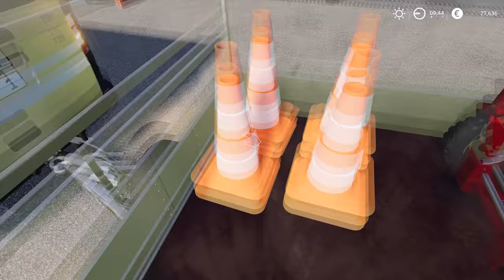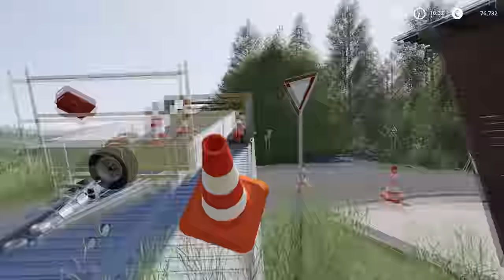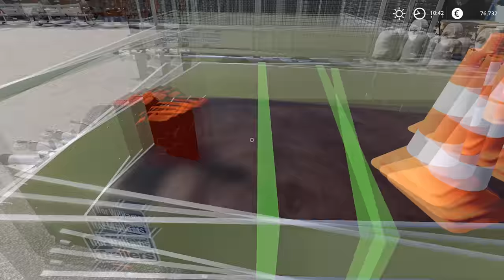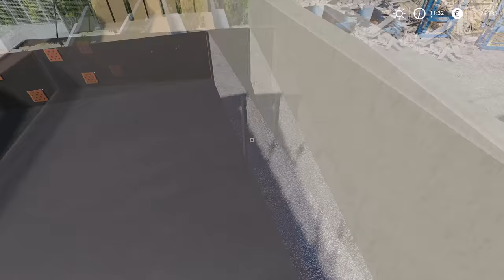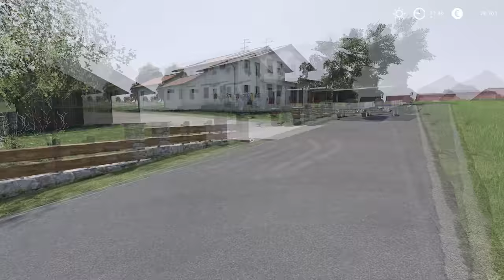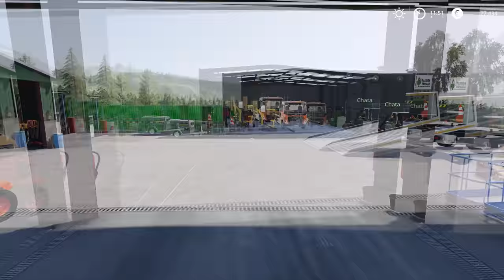Rescuing flipped VAN and MOWER | Lawn Care on Untergriesbach | Farming Simulator 19 | Episode 16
PC specs:
Processor: AMD Ryzen 9 3900X AM4
Motherboard: GIGABYTE MB B450 AORUS ELITE
RAM: 2x8GB 3200 MHz DDR4 Patriot VIPER
SSD: 500 GB Intel 660P M2 NVME 3
Graphic Card: Gigabyte RTX 2070 SUPER 8GB
Power: Thermaltake RGB 650W

Songs:
0:11 - 3:14 Diviners X Riell - Slow
3:15 - 7:23 Lemon Fight - Stronger (feat. Jessica Reynoso)
7:24 - 10:00 CØDE - Get The Party
10:01 - 13:54 Spektrem - Shine
13:55 - 17:17 Rob Gasser & Laura Brehm - Vertigo
17:18 - 20:04 Emdi x Coorby - Lonewolf (feat. Kristi-Leah)
20:05 - 22:41 Distrion - Alibi (ft. Heleen)